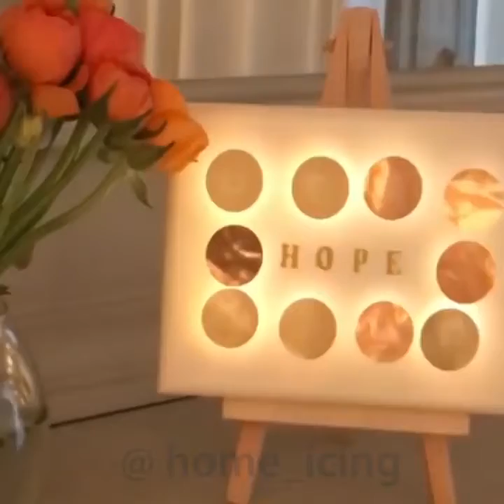Life Hacks, Cute Hack,Easy Crafts İdeas at Home and School #17